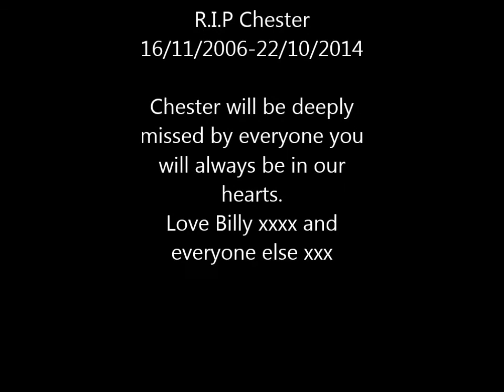R.I.P Chester Greenwood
Chester the dog pictures of my best friends life R.I.P 16/11/206-22/10/2014